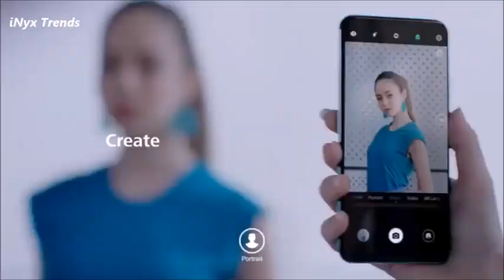Huawei Nova3i Philippines James Reid Official Ambassador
Huawei Nova3i Official Trailer